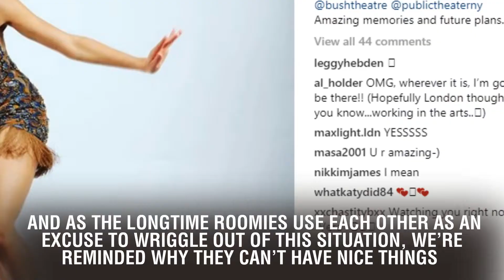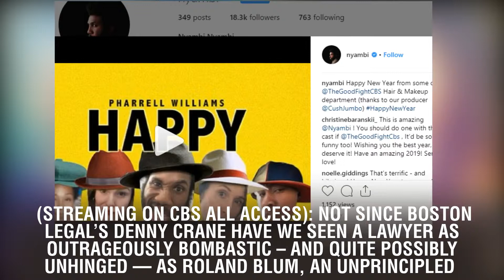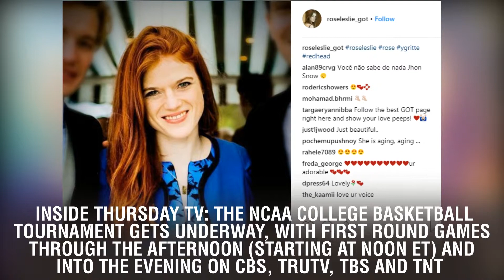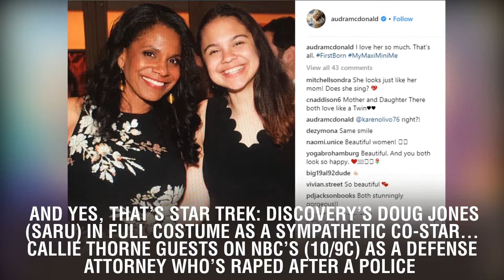Worth Watching Three's a Crowd on 'Will & Grace,' Michael Sheen Joins 'The Good Fight,'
Worth Watching: Three's a Crowd on 'Will & Grace,' Michael Sheen Joins 'The Good Fight,' 'Network' on TCM, the NCAA Tournament.  A selective critical checklist of notable Thursday TV:  (9:30/8:30c, NBC): Relationships heat up when Will (Eric McCormack) and Grace (Debra Messing) are each asked by their respective boyfriends — McCoy (Matt Bomer) and Noah (David Schwimmer) — to move in with them. And as the longtime roomies use each other as an excuse to wriggle out of this situation, we're reminded why they can't have nice things. All this happens as a blizzard rages, trapping Karen (Megan Mullally) at the office, where she meets Nikki (Orange Is the New Black's Samira Wiley), an upstairs tenant who has the new divorcee questioning her single status.  The NBC comedy's writers tease the 'Orange Is the New Black' alum's upcoming arc as Karen's new co-worker, Nikki.  (streaming on CBS All Access): Not since Boston Legal's Denny Crane have we seen a lawyer as outrageously bombastic – and quite possibly unhinged — as Roland Blum, an unprincipled huckster played to the hilt by Michael Sheen (Masters of Sex) in a giddy, grody tour de force. He upstages Maia (Rose Leslie) at every opportunity as co-counsel on a case, doing his damnedest to lure her to the dark side. (Cue the musical interlude deconstructing Blum's idol, the infamous Roy Cohn.)  Plus, star Christine Baranski talks portraying characters 'living in this moment in history.' (10:15/9:15c, Turner Classic Movies): All month, TCM has devoted its Thursday lineup to "Journalism in the Movies," and with the help of Anderson Cooper, the focus turns this week to TV news — most particularly Paddy Chayefsky's lacerating 1976 Oscar-winning Network, eerily prescient in its dark view of a medium that would sacrifice anything — including its "mad as hell" anchor, Howard Beale (Oscar winner Peter Finch) — on the altar of ratings. TV news comes off somewhat better in 1979's  (8/7c), starring Jane Fonda as a TV